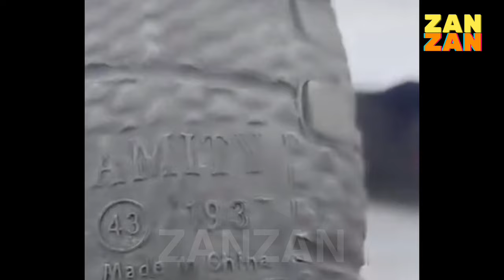top moroccan memes | ميمز مغربي فاطمة البينينة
طاليس سكيتش مساج 10 دقائق و فاطمة البينينة ميمز مغربي أفضل مقاطع الضحك 2024 🤣 | مواقف مضحكة فكاهة مغربية الموت ديال الضحك⁩.
مواقف غبية فكاهة مغربية الموت ديال الضحك مواقف مضحكة  اتحداك ما تموووت من الضحك ,اجمل المواقف المضحكه 😂😂😂، مونتاج الهربة ميمز مغربي غادي يهرب ليكم ديال بصح 😂 Top moroccan memes
فيديوهات مضحكة 2024  😂😂
ــــــــــــــــــــــــــــــــــــــــــــــــــــــــــــــــــــــــــــــــــــــــــــــــــــــــــــــــــــــــــــــــــــــــــــــــــــــــــــــ
(ضحك | zanzan) مرحبا بكم في قناة
 🙋 محتوى كوميدي  فيه كل ما يخص عالم الضحك 😂 و ميمز مغربي من خلال تقديم مقاطع تعرض كوميديا إرتجالية ومقالب. مونتاج ترفيهي حصري ومختلف.
ــــــــــــــــــــــــــــــــــــــــــــــــــــــــــــــــــــــــــــــــــــــــــــــــــــــــــــــــــــــــــــــــــــــــــــــــــــــــــــــ
✉: نحن لا نستهدف أحد ولا نسخر من أحد. هذا المحتوى للمرح وشحنك بالطاقة الإجابية.
لا تنسى جرعتك اليومية من الضحك.
ماذا تنتظر قم بالاشتراك في القناة 📺 و تفعيل الجرس🔔 ليصلك الجديد وشكرا😍
ـــــــــــــــــــــــــــــــــــــــــــــــــــــــــــــــــــــــــــــــــــــــــــــــــــــــــــــــــــــــــــــــــــــــــــــــــــــــــــــ